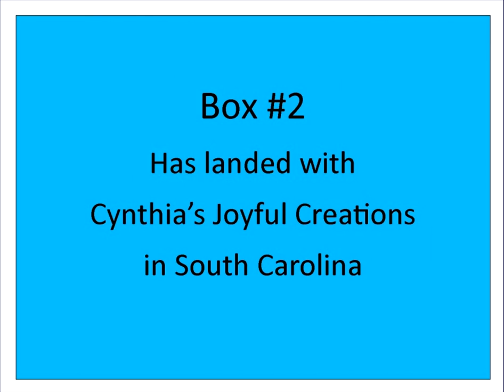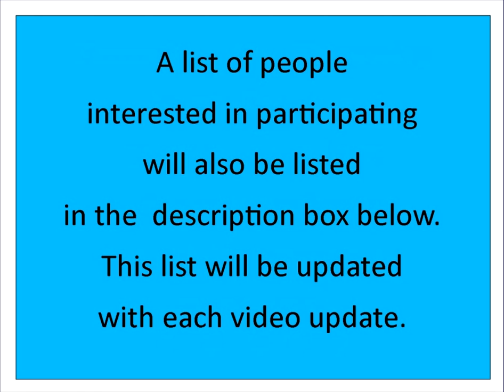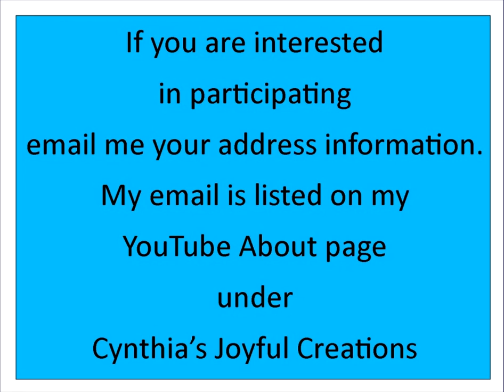Traveling Box Of Joy Update #20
Where are our Traveling JOY Boxes? I hope you enJOY learning where the boxes are and where they are going. Please enjoy the playlist on my channel of all update videos and videos shared by those who have received one of the three boxes that are traveling. A current list of people who are interested in receiving a Traveling Box of JOY can be found below. Is your name on the list? My email can be found on my About Page on my channel. Thank you and enJOY the videos.

List of Interested People:
Anna Hill – Virginia
Jean Braswell – South Carolina
Melissa’s Crochets with Love – New York
Steele the Show Crochet and Chefs – Georgia
Barbara Grant – New York
Bella Uncinetto – NC
Ricola’s Crochet Corner – Crystal – (Canada)
BeeCreative Crafts – Pam – TN
Shay Spillmon – Mississippi